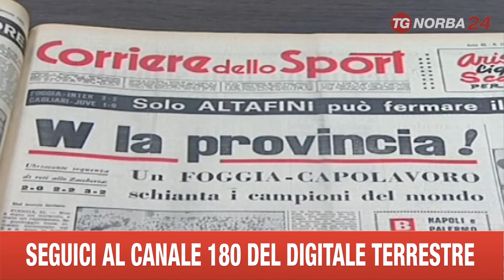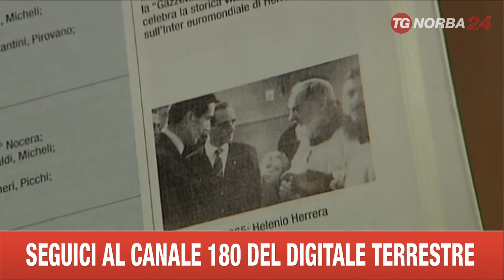FOGGI INCONTRO PADRE PIO HERRERA ANNIVERSARIO FOGGIA INTER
IL 31 GENNAIO DI 49 ANNI FA, IL FOGGIA SCONFISSE 3-2 LA GRANDE INTER DI HELENIO HERRERA. IL GIORNO PRIMA, IL TECNICO ARGENTINO E I SUOI CAMPIONI AVEVANO INCONTRATO PADRE PIO, CHE PREDISSE LA SCONFITTA CONTRO LA SQUADRA DI ORONZO PUGLIESE.